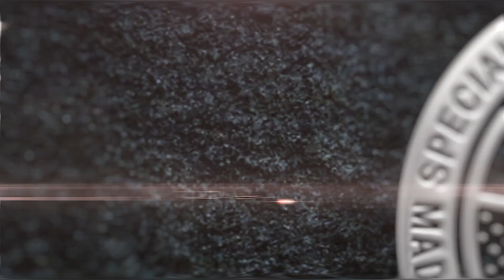I Believe All This Sh#t